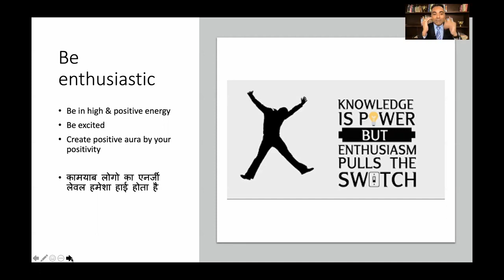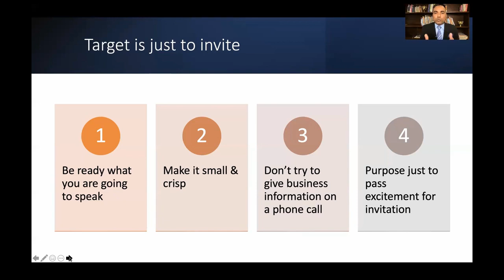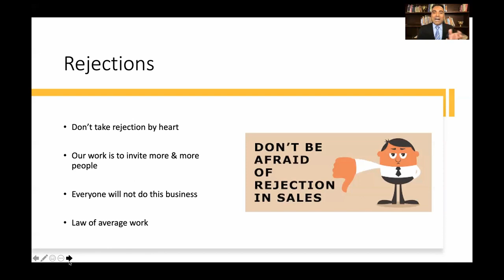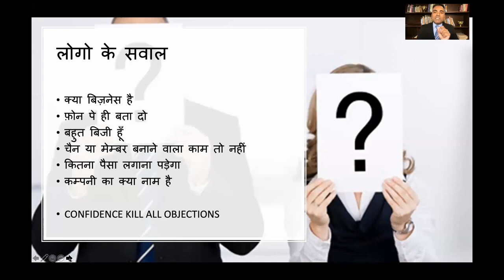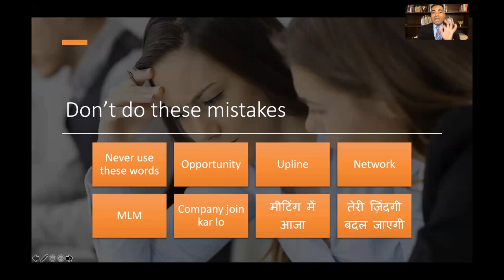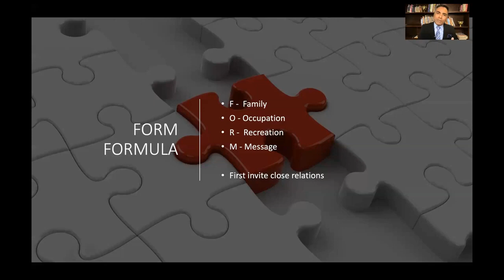How To Invite ll Oraessentialsindia ORA ESSENTIALS INDIA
part-2 Oraessentialsindia ORA ESSENTIALS INDIA